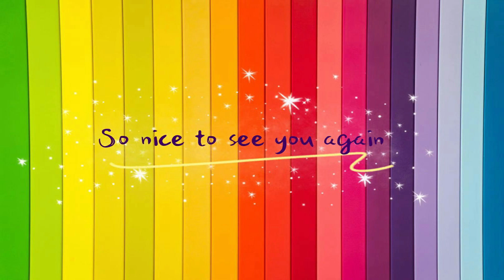How to draw a SNOWMAN easy step by step 2021 | No.9 ARTS